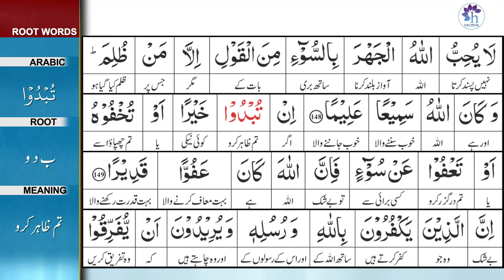Surah 4: Surah An-Nisa Ayat 148 Tafseer by Dr. Farhat Hashmi